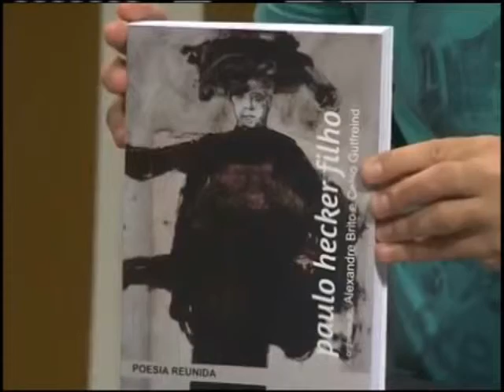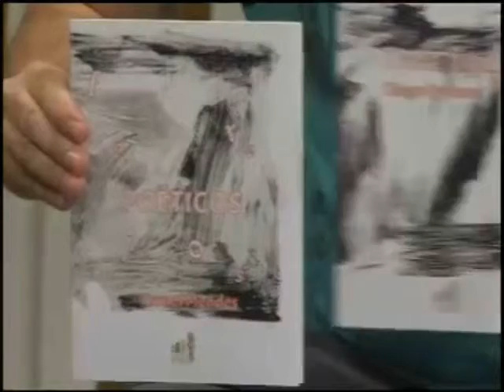Estação Cultura - Lançamentos IEL 2014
O jornalista e escritor Luís Dill comenta as obras lançadas pelo IEL, incluindo os quatro títulos selecionados no Plano de Edições 2014.